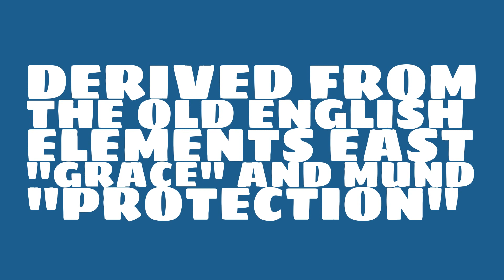What is the origin of the name Esmond?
What is the origin of the name Esmond? What does Esmond mean?